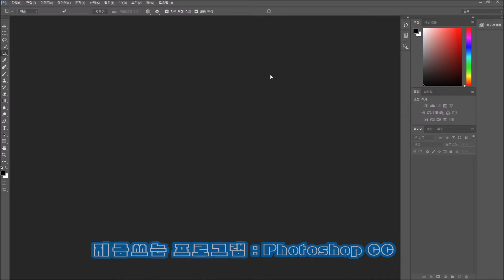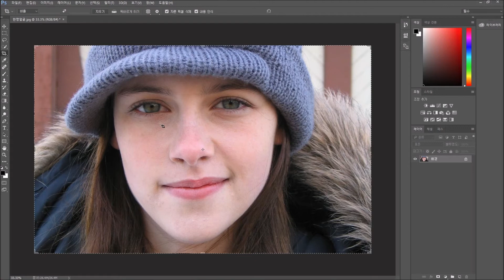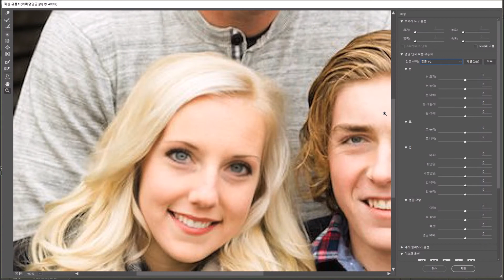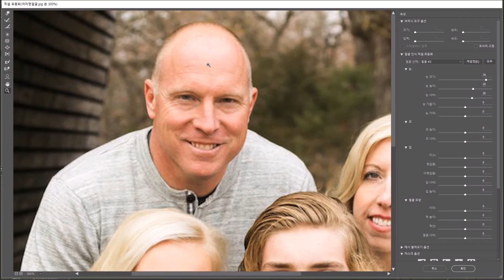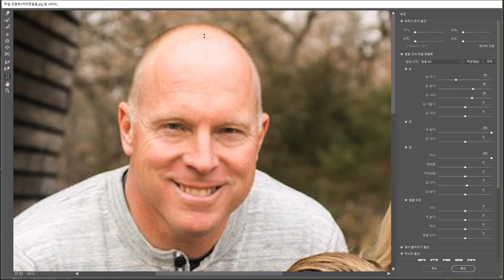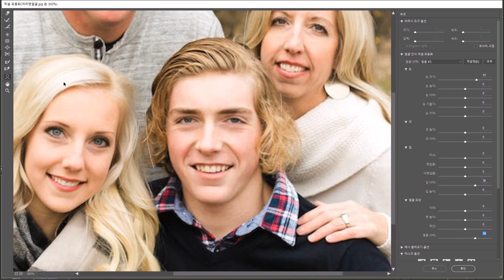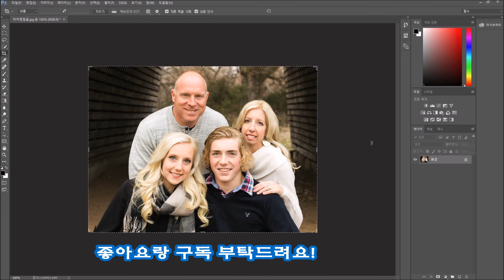[포토샵CC] 픽셀유동화기능으로 얼굴보정 매우 쉽게 하기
픽셀유동화기능을 써서 초보자도 매우 쉽고 간단하게 얼굴보정하는 방법을 알려드리겠습니다
아주 쉽게 마치 온라인게임 캐릭터 생성하는 것 처럼 부분적으로 조절하는 방식이라 여러분이 얼굴을 잘 못 그리더라도 쉽게 보정할 수 있습니다